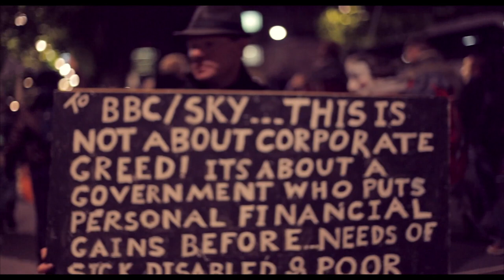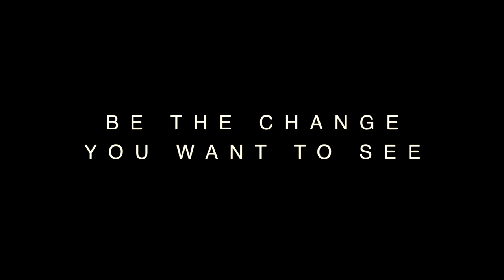Million Mask March London ft The Artist Taxi Driver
Video by- Ayesha Jones & Tommy Xiaoj
Xiaoji.tv

Million Mask March London